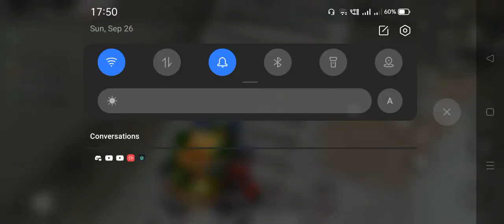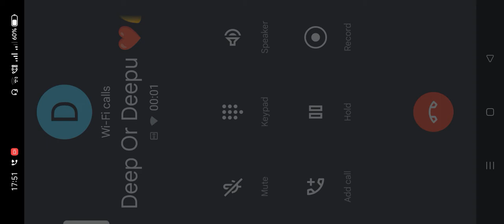We got chicken dinner finally searching for enemy's🤙